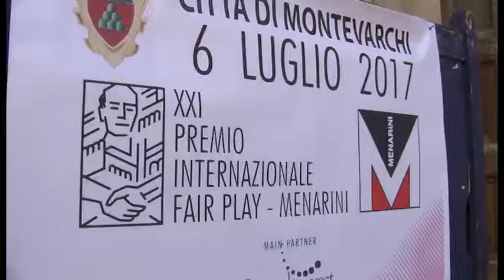Tappa a Montevarchi per il Premio Fair Play Menarini